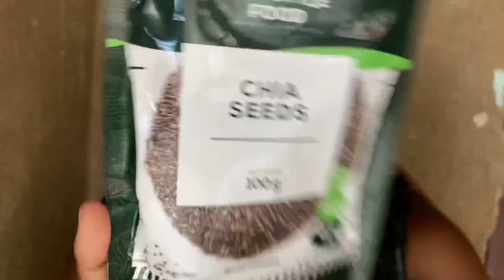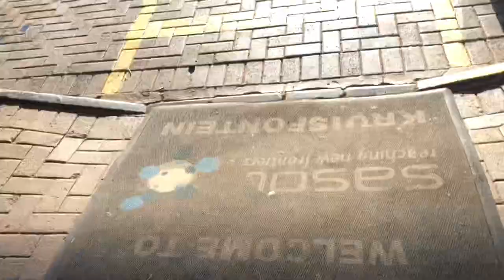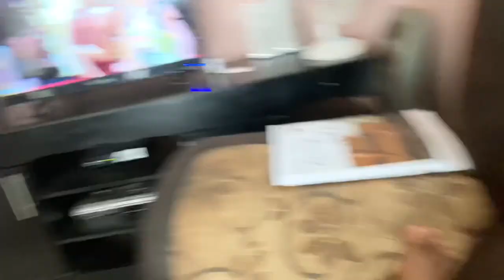VLOG: I tried CHLOE TING 15 min HIIT workout | Dis-chem haul | Ice cream treat | 2022 Netball series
*WATCH IN 1080p RESOLUTION*

Timestamp
00:00 Intro
00:46 Chloe Ting 15 Min HIIT workout
03:16 Welcome to another vlog
06:31 Dis-chem haul
12:46 Cooking dinner
14:52 Ice cream treat
17:05 Netball Quad Series